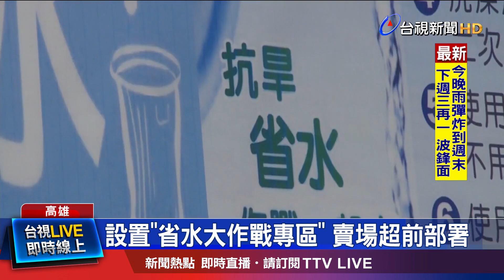省水! 泳池業者出動循環再生過濾系統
高雄水情轉橙燈，從今天起(30)，用水超過1千度以上的大戶，包括洗車、游泳業者，都將實施減量供水，在三民區，就有游泳池業者，花了1千萬，進口循環再生過濾系統，節省水費，平均一名泳客，花的水費只要2元；另外在連鎖賣場，則是超前部屬，規畫"省水大作戰"專區，販售的桶裝水和瓶裝水，近期銷量成長2成。